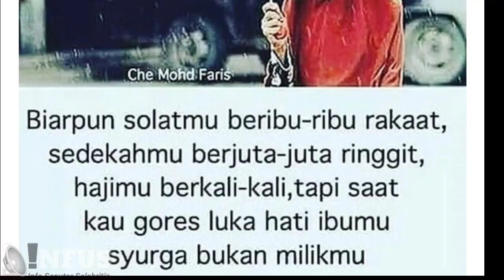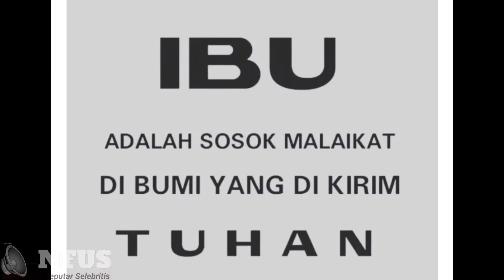Artis Cantik Ini Dikutuk Tidak Bisa Hamil Oleh Ibu Kandungnya. Kini Nasibnya Menyedihkan